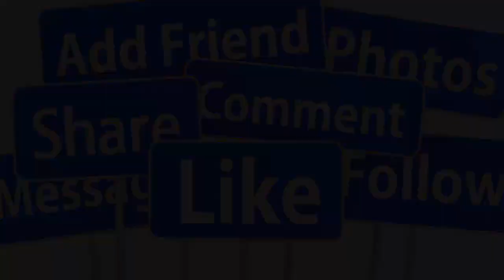🔴TRƯA 26/11 Mạnh Quỳnh Làm Cơm Cúng Phi Nhung & Xin Nhận Vợ Cho Nhận Lại Con Ruột Wendy